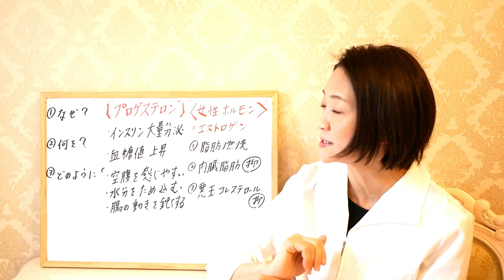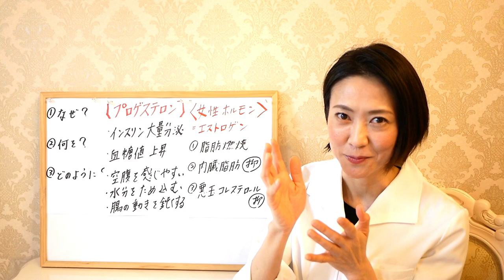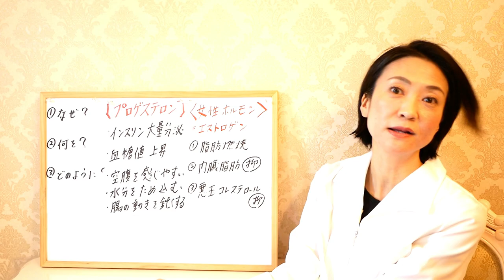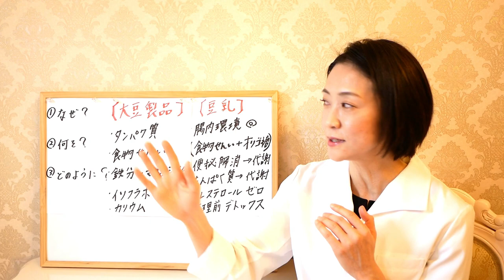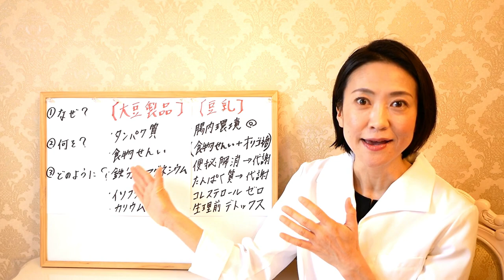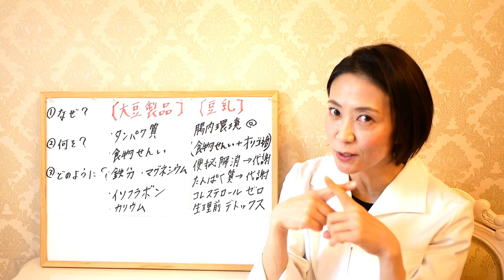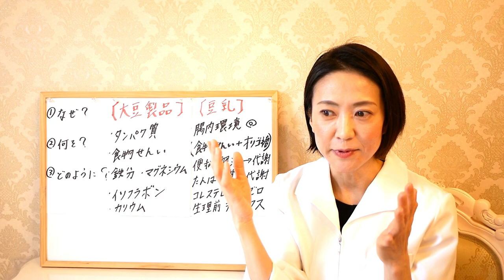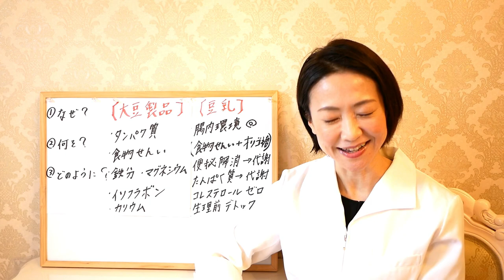【生理中】食欲を抑えて綺麗に痩せるための過ごし方を解説します！【腸活ダイエット】